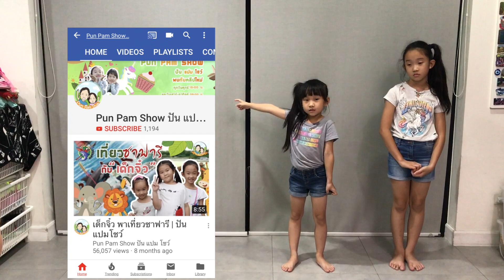ช่วยอาม่าทำแพนง | ปันแปมโชว์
ปันปัน แปมแปม มาป่วนรึมาช่วยอาม่าไม่แน่ใจ
วันนี้อาม่าจะทำ "แพนงเนื้อ"
ส่วนใครอยากรู้สูตรสามารถค้นหาในกูเกิลได้เลย
แต่สูตรพิเศษของอาม่า ต้องไปดูในคลิปเท่านั้น